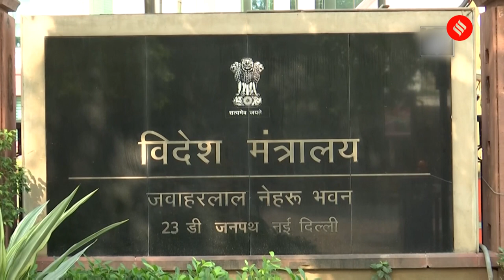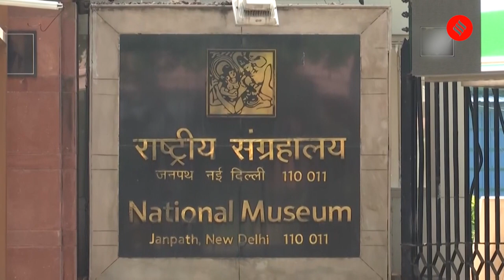National flags Fly At Half-Mast At MEA As India Mourns Queen Elizabeth II’s Demise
India is observing one-day state mourning as a mark of respect to Britain's Queen Elizabeth II. National flags at all government buildings including Air Force Headquarters are flying at half-mast on September 11.